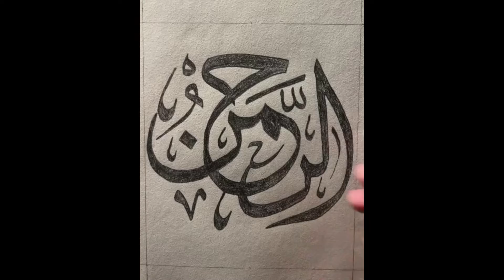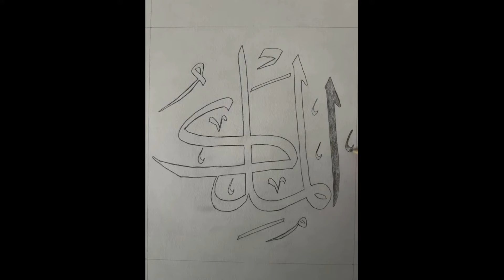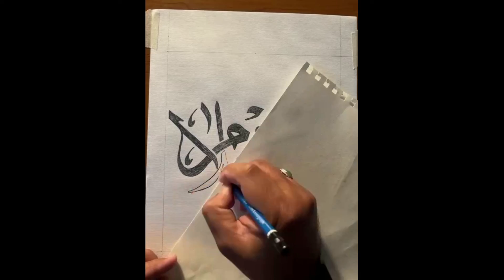Asma-ul-Husna (99 Names of Allah) | Asma-ul-Husna Part 1 | Allah ke 99 naam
None has the right to be worshiped but(God)( Allah) alone, Who has no partner. His is the dominion and His is the praise, and He is Able to do all things.

Credits
- Muhammad Al Muqit